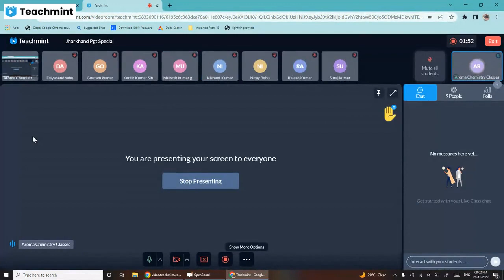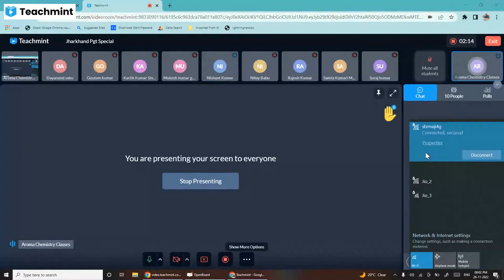Bihar PGT Chemistry | carbohydrates | BPSC preparation Chemistry | ACC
Bihar  PGT Chemistry |  Chemistry topics  | Bihar PGT Chemistry | BPSC preparation  Chemistry | Bpsc chemistry

Pdf Link Chapter wise Marks Division

Combo PGT Test Series

pgt important topics videos

Pdf link of important topics

bihar pgt syllabus link

bihar phase 2 Batch

Anuj sir is most famous teacher and motivator in Prayagraj. He is working in Govt Added college as Lecturer Of Chemistry .
Thanks